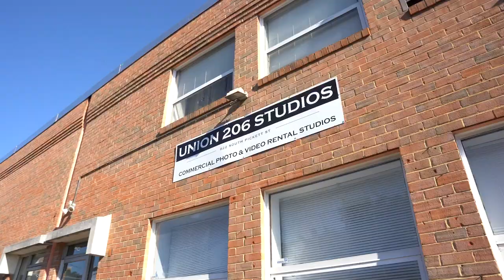XO by KAMIAH RELAUNCH photoshoot | Vlogmas Day 4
*MAKE SURE TO TURN ON YOUR POST NOTIFICATION TO BE THE FIRST TO WATCH OUR VIDEOS!*

xoxo